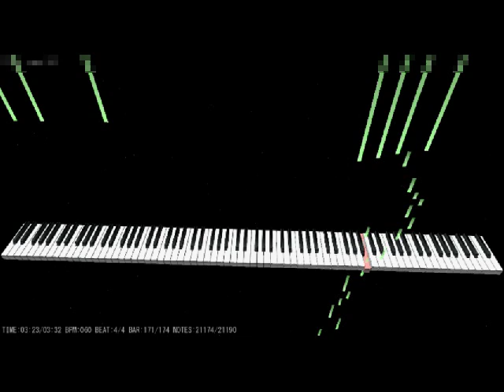Owen Was Her - Extreme Piano Version - John L. Sinneslöschen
Problems with video compression :P Not very mixed.